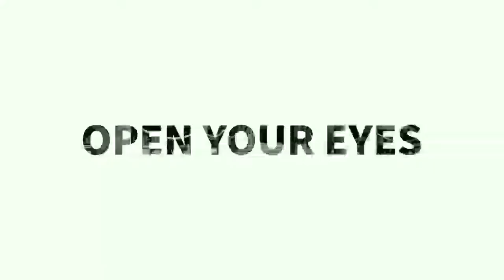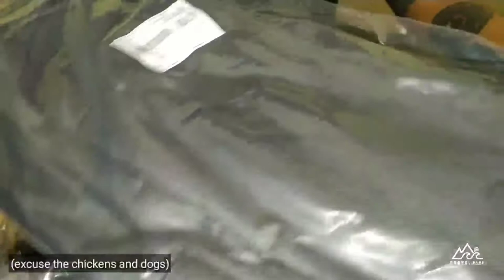LAPTOP Backpack Lenovo B210 | Review (tagalog)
Travel Plus PH
Vlog 40

Unboxing and Quick Review of Lenovo B210 Backpack (Charcoal Black)
Made by Pictorigi | Made for Lenovo | Manufactured in China.

Daghang Salamat ug Amping mong Tanan!
(Many thanks and takecare everyone)

Gear : Redmi Note 7
Editor : Kinemaster